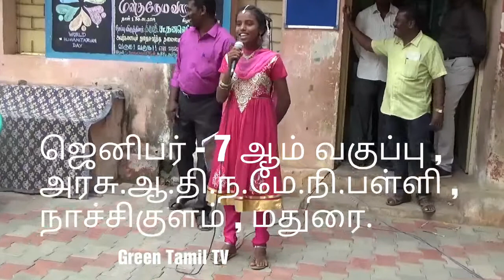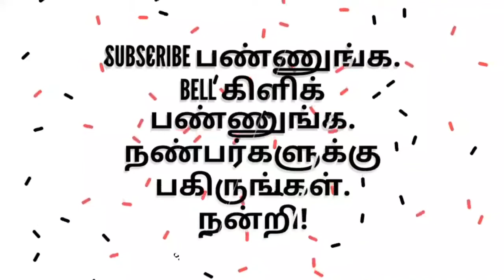மனிதம் வளர்க்கும் மகத்தான கவிதை.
மனிதம் - கவிதை.